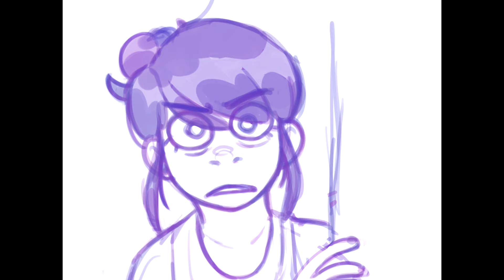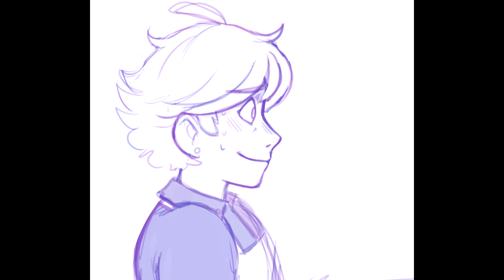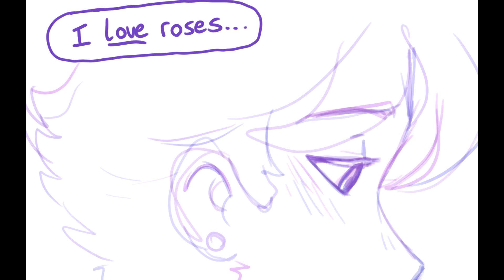Bakery Enemies: Chapter 2 - A Miraculous Comic Fandub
*Warning!!* In this series there is some cursing and a little bit of drinking wine.

Voice Actors:

Marinette/Ladybug (Stacey Holt)

Music Featured within the video:

Happy Cooking Fun by Infraction
Link:    • Happy Cooking Fun by Infraction [No C...

Funny Bubbles - Keys of Moon
   Link: Funny Bubbles - Happy Classical Music...